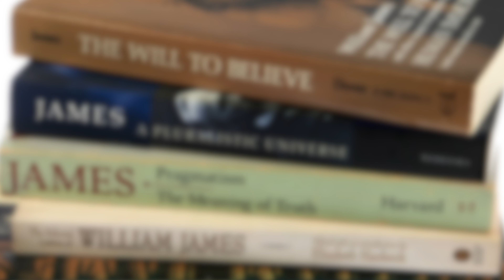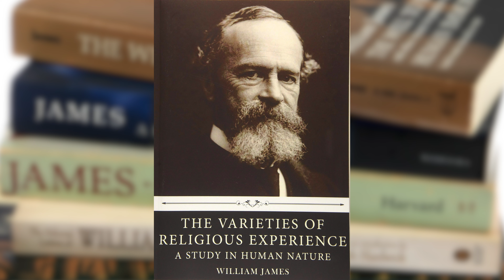開啟通靈能力，從靈魂藍圖解密(CC字幕)穿梭多重次元的精神科醫師 許添盛醫師 賽斯 | Dr. Tien-Sheng Hsu#Seth＃Subtitle/CC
穿梭多重次元的精神科醫師 （每週一次）

時間：2022/10/12 （三）19:00

「許添盛」這個人只是我本體的分身
是我投胎到這個實相當中的一個自己而已
我的真正本體是多重次元的存在

肉體是你來到地球的裝備
這個裝備有一天要還給地球

你醒過來了嗎？

－許添盛醫師

編按：歡迎留言提問，我們會陸續製作影片，邀請許醫師回答～

✨免費試聽許醫師有聲書、冥想 ✨    下載APP或網站皆可收聽
－Dr. Hsu 身心靈線上平台（APP+網站）
＊許添盛醫師冥想APP
－賽斯文化有聲書線上平台（網站）（APP與drhsuonline共用）
＊許添盛醫師有聲書APP

👉SethTV是多重次元的身心靈成長平台
推廣許添盛醫師主講的「賽斯心法」
幫助每個人
憶起你真正多重次元的身份與所從、所在、所往
盡情展現生命及靈魂的獨特與精彩

❤️SethTV賽斯公益電視台捐款專戶❤️
銀行：國泰世華銀行 台中分行
銀行代號:013
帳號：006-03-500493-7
戶名：財團法人新時代賽斯教育基金會

請幫助SethTV推廣許添盛醫師「賽斯心法」，落實地更深、更廣
一起參與利己利人利益眾生的美好服務
感謝您～